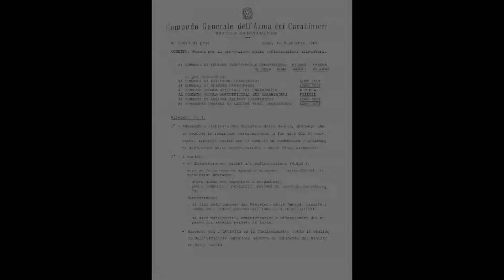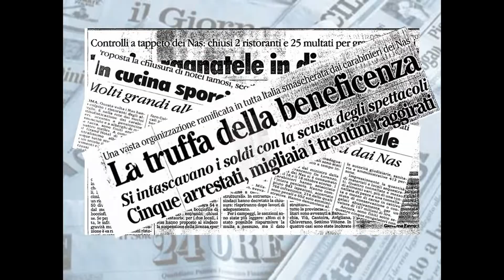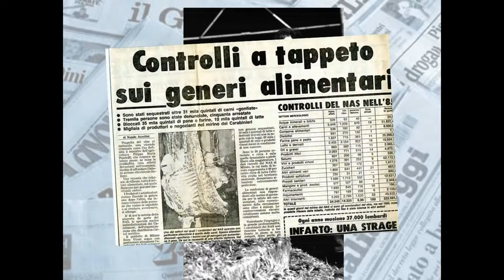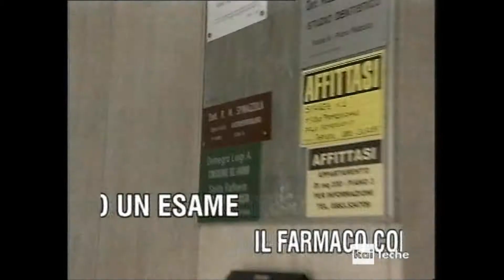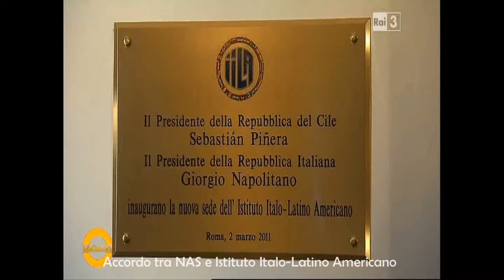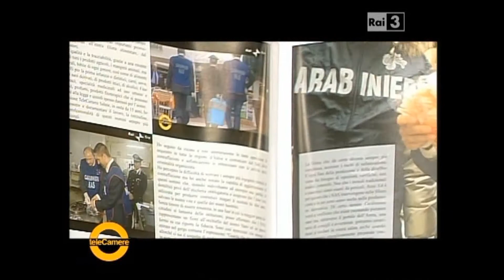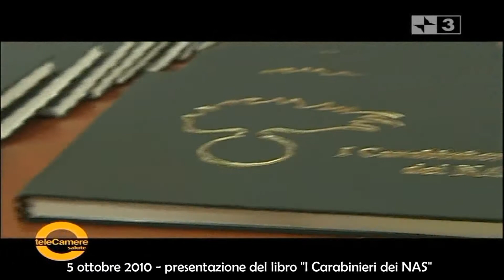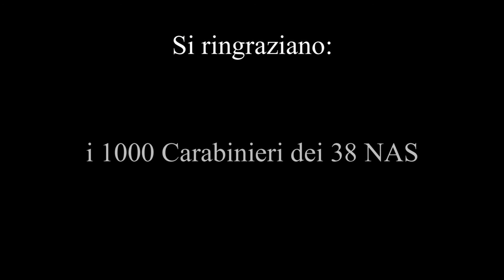Carabinieri NAS... da 50 anni a tutela della salute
Nel 1962 erano solo 70, dislocati in sei città. Oggi sono oltre mille, suddivisi in 38 nuclei da Aosta a Ragusa. Sono i Carabinieri dei nuclei antisofisticazione (Nas), meglio noti come i "Carabinieri della Sanità", che oggi hanno compiuto 50 anni. L'anniversario è stato celebrato il 29 novembre al Ministero della Salute, alla presenza del Presidente del Consiglio Mario Monti e del Ministro della Salute Renato Balduzzi.